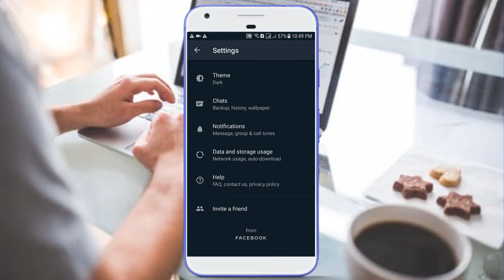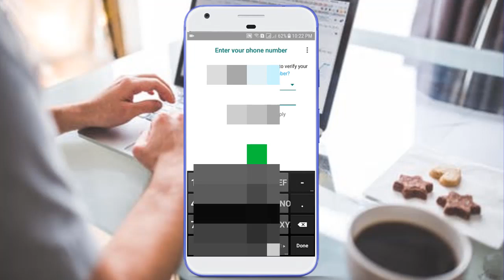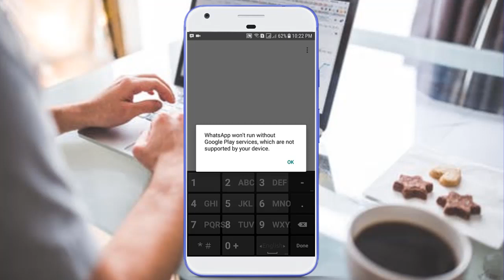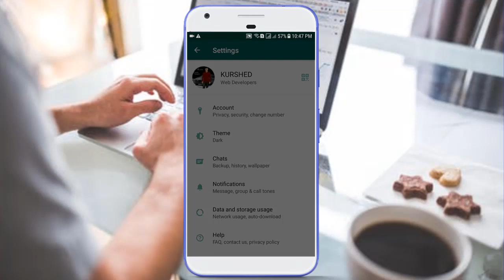How to WhatsApp dark mode - Official Whatsapp Dark Mode [in hindi] - Tech same tv [2020]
This video showing How dark Mode your WhatsApp is amazing to have dark Mode prevents battery consumption and prevents eye strain so here we are with the guide to Install Whatsapp Dark Mode on any Android Phone Without Root Installing Whatsapp with Dark Mode feature is easy if you have your phone roote but what if you don't want to root the phone and still want your Whatsapp in Dark Mode. Then probably the best solution is to get the Official Dark Mode for Whatsapp
official.

Hello Friend, kaise hai is video mei dekhaunga WhatsApp Mei Dark Mode kaise paye. Any phone kaise WhatsApp official mei get dark mode. Mei jesa WhatsApp dark mode on korke dekhaungi aise kisibhi Phone mei hoga.